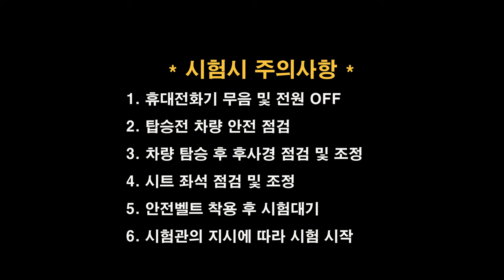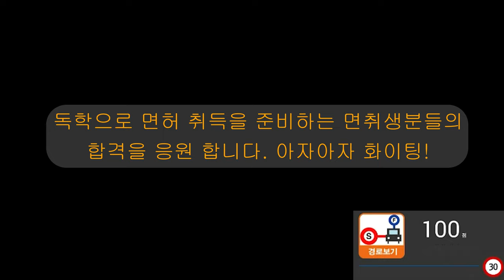예산면허시험장 도로주행 C코스💗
예산운전면허시험장 도로주행 C코스 입니다.